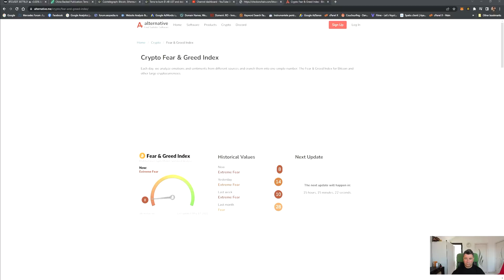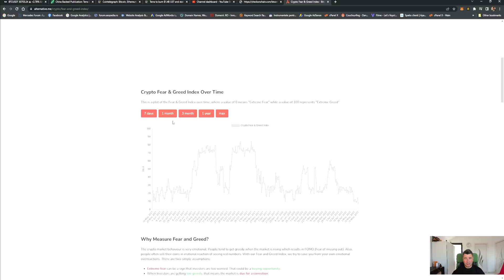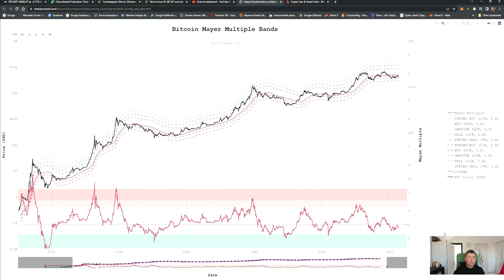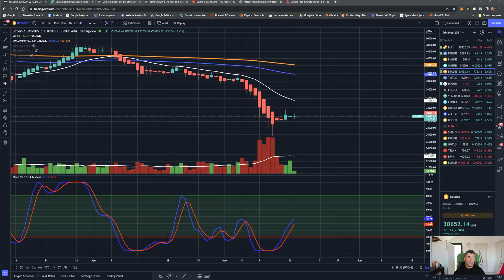Intalnire de gradul zero astazi pentru Bitcoin in El Salvador, participa 44 de tari, Bitcoin Up!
Pe Bitmarket incepand de azi poti cumpara costume de lux platind cu crypto direct pe platforma!!!

Eu tranzactionez pe Coinzix, fa-ti si tu cont acum!